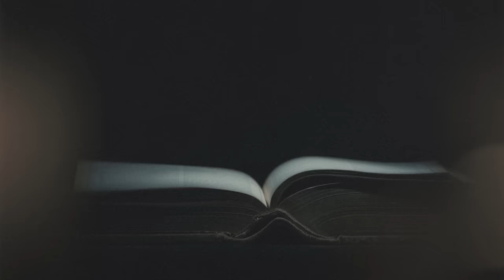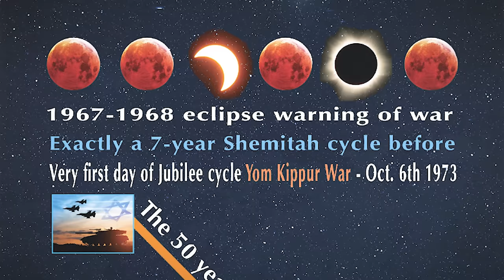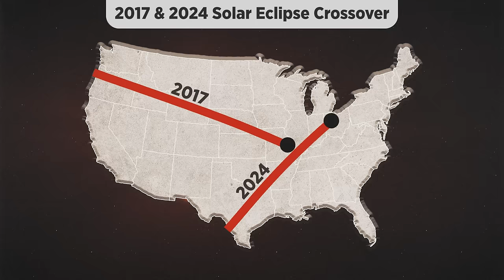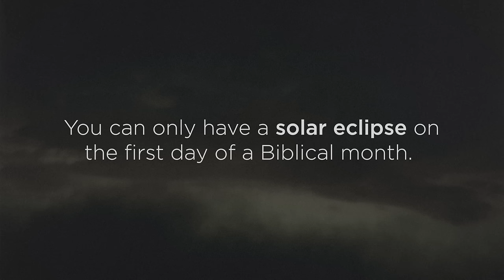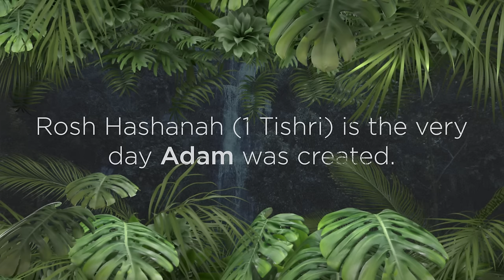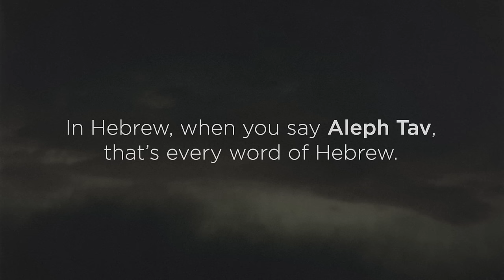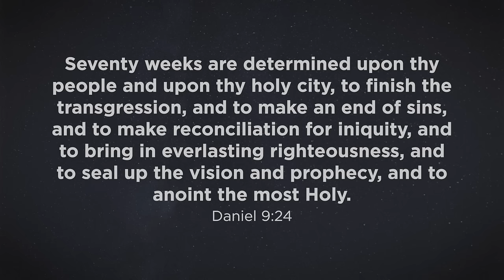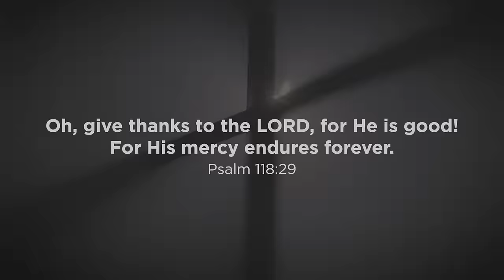Warning! April Eclipse Signals Trouble Ahead…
How To purchase Mark Biltz’s NEW book _America At War 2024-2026_

Mark Biltz, founder of El Shaddai Ministries in Washington state is a well known commentator on the Feasts of the Lord.  He is also the author of five best-selling books: Blood Moons:Decoding the Imminent Heavenly Signs, God’s Day timer, Decoding the Antichrist and the End Times, and Decoding the Prophet Jeremiah & newest:  America at War: 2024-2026

📕 Janie recommends these books